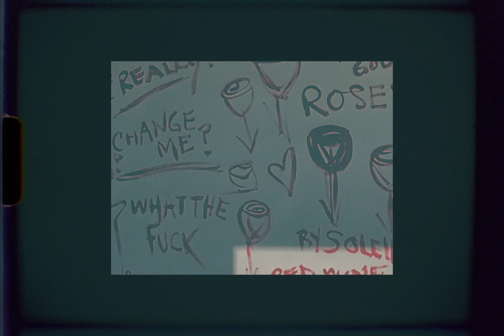Royal & The Serpent – Roses (Soleima Cover)